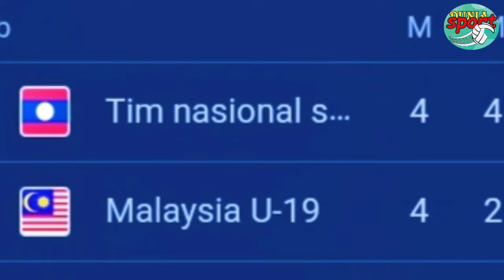Malaysia u19 vs Laos u19 Final AFF U-19 //Prediksi starting xl& Head to head//Sejarah Laos AFF u19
Malaysia vs Laos Final AFF U-19 //Prediksi starting line up & Head to head//Sejarah Laos di AFF u19.

final piala AFF U-19 2022,
antara Malaysia u19 vs Laos u19.

pertandingan akan berlangsung jum'at 15 JULI 2022 pukul 20.00 WIB.
pertandingan akan di gelar di stadion candrabhaga Bekasi.

Tag.